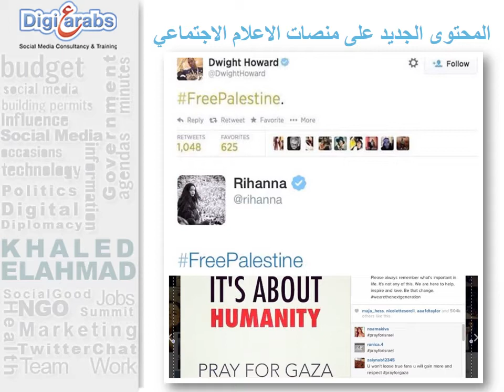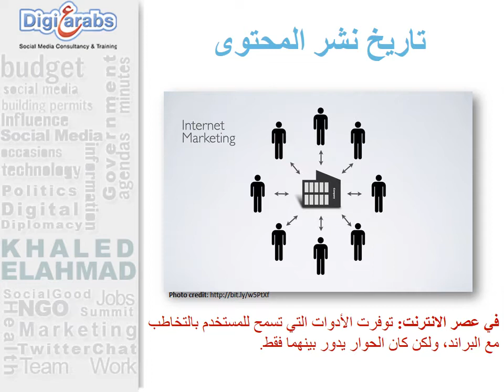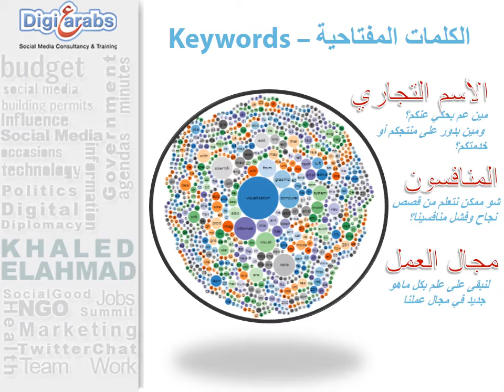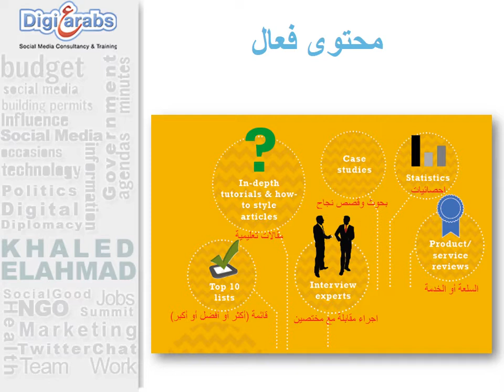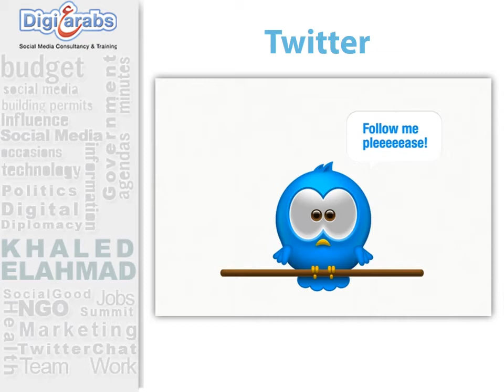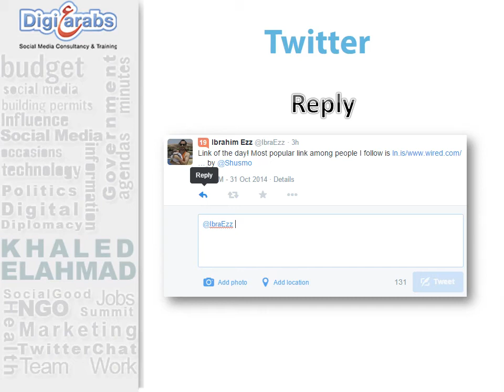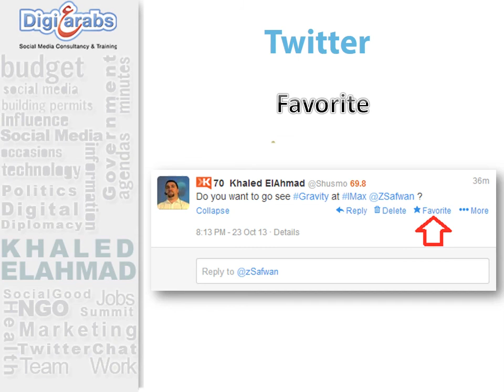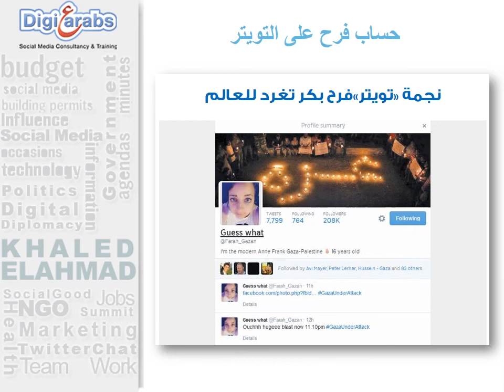Social Media Gaza, Palestine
A short talk about social media and the evolution of content and how to use twitter.